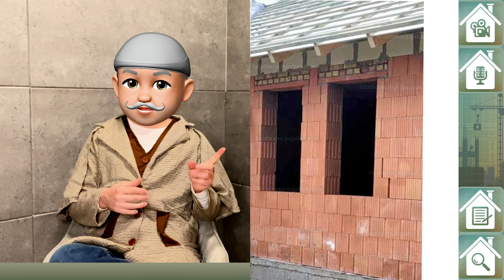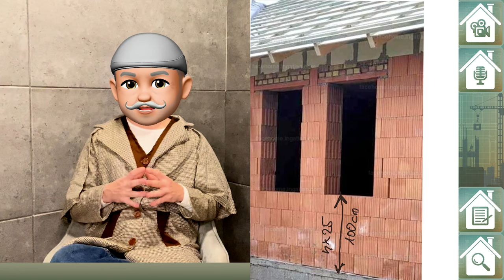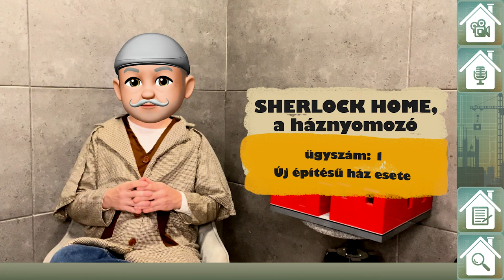Sherlock HOME (1): Új építésű ház esete